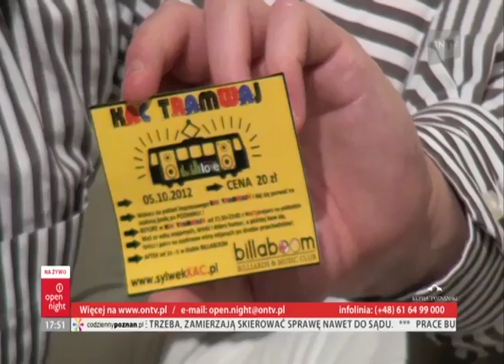open night 5.10.2012, Bartosz Biedny cz.2